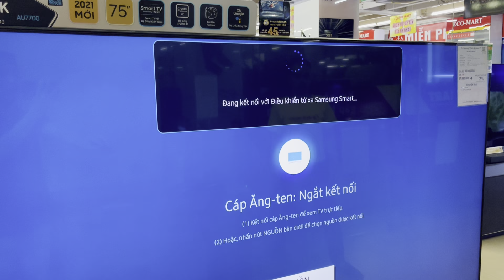Kiểm tra lỗi và kết nối lại Điều khiển TV Samsung One Remote | Đang dùng Remote đơ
Kiểm tra xem Điều khiển Tivi Samsung hỏng hay lỗi , hướng dẫn kết nối lại với TV